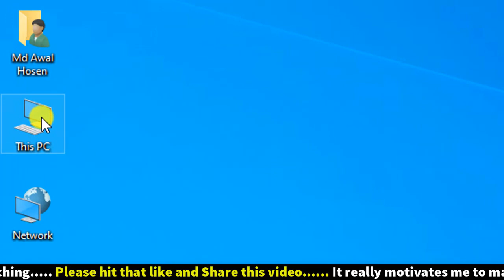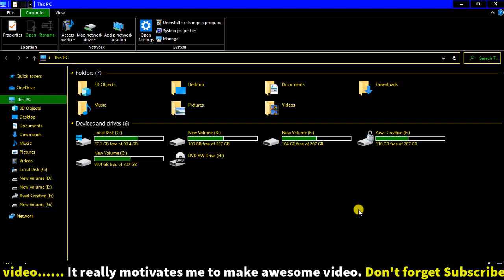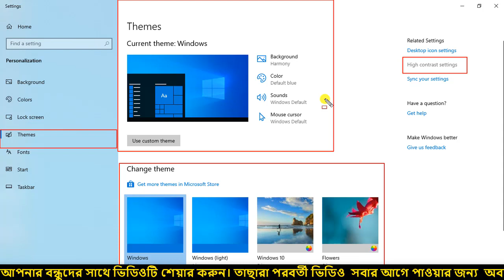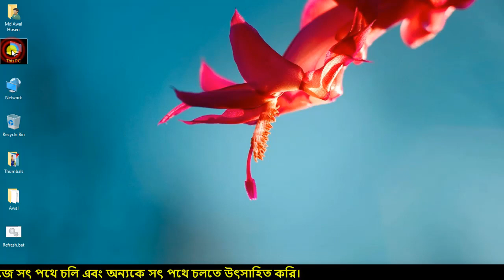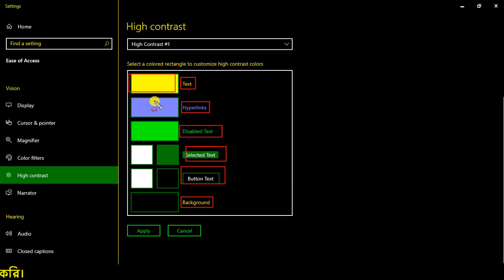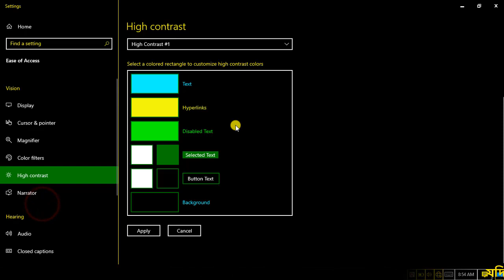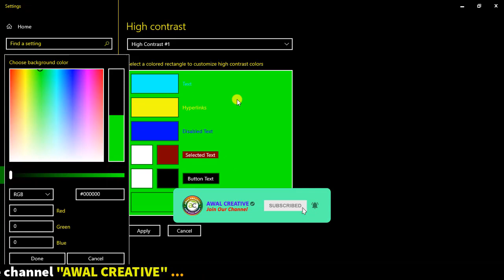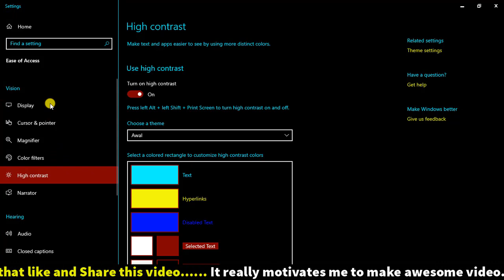ঘরে বসে কম্পিউটার শিখুন সম্পূর্ণ বাংলা ভাষায় পর্বঃ১৮। Learn Basic or Fundamental Computer in bangla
01) Microsoft Excel Tutorial In Bangla
02) Microsoft Word Tutorial In Bangla
03) Microsoft Powerpoint Tutorial In Bangla
04) Android Mobile And App Review In Bangla
05) Computer Tips And Tricks In Bangla
06)Adobe photoshop tutorial in Bangla
07)Adobe illustrator tutorial in Bangla